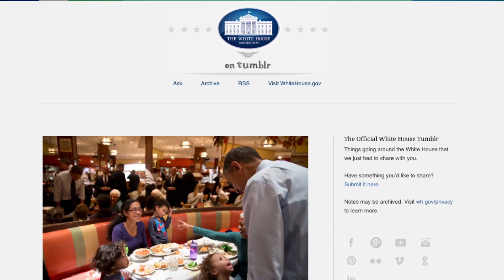You're Saying GIF Wrong! | Mashable Minute | With Elliott Morgan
Elliott and good friend, President Barack Obama, settle the great GIF pronunciation debate once and for all.

Hard "G"? Soft "g"? How do you pronounce the internet's most divisive word? Tell us down below in the comments.